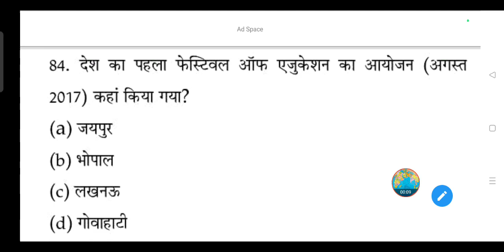भारत का पहला फेस्टिवल ऑफ एजुकेशन का आयोजन (अगस्त 2017) कहां किया गया?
देश का पहला फेस्टिवल ऑफ एजुकेशन का आयोजन (अगस्त 2017) कहां किया गया?

(a) जयपुर

(b) भोपाल

(d) गोवाहाटी